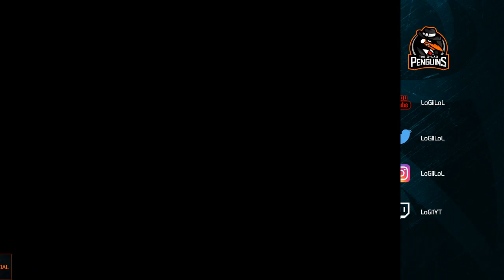MI PRIMER GAMEPLAY con RAKAN EL ENCANTADOR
Creador de Contenido para @PGM_esports (Penguins G-Lab, equipo Super Liga Orange)